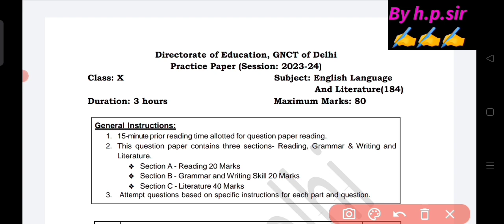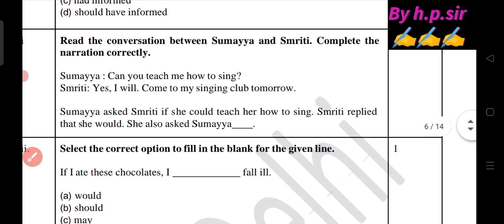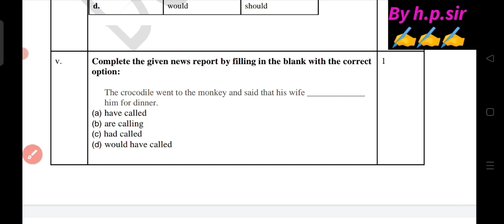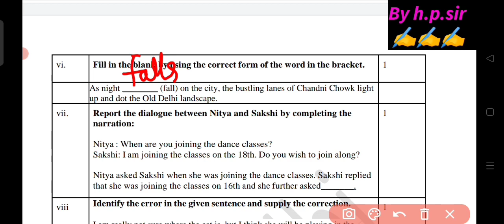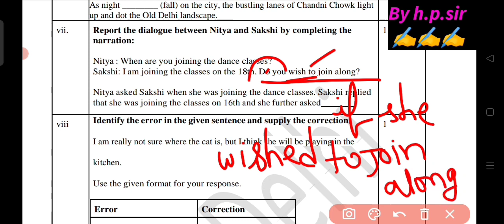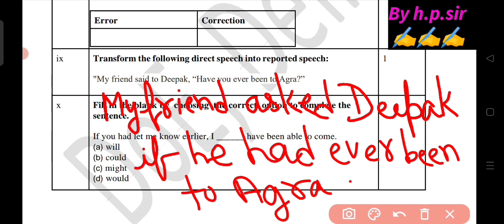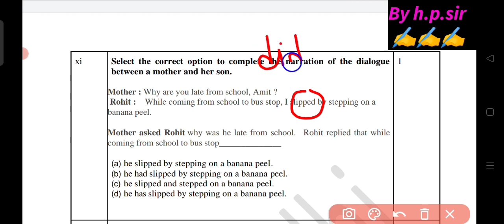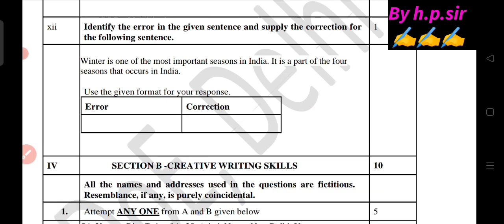Cbse class 10 English sample paper 2024 with solution / class 10 english paper 2024 solution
Cbse class 10 english Sample paper 2024 with solution / class 10 english set 3 paper 2024 solution
Cbse class 10 English set-3 paper with solution 2024 //class 10 english paper solution 2024
Cbse class 10 english practice paper 2023-24 solution / class 10 english set 3 paper 2024 solution
cbse class 10 english set-3 paper solution/answer key 2024 ||class 10 english paper solution 26/2/24
Class 10 English set-3 paper solution/answer key 2024||class 10 english set 3 paper solution 2024
Class 10 English set-3 paper answer key || class 10th english paper solution/ answer key 2024 cbse
Cbse class 10 english set-3 question paper 26/2/24 ||class 10 english paper solution/answer key 2024
Cbse class 10 English set-3 paper 26/2/2024 || class 10th english paper solution/ answer key 2024
Cbse class 10 English set-3 question paper 26/2/24||class 10th English  set 3 paper solution /answer
Cbse class 10 English set-3 paper answer key || class 10th english paper solution/ answer key 2024
Cbse class 10 English set-3 paper 26/2/2024 ||class 10 english paper solution |english paper solution
Cbse class 10th English paper 26/2/26 ||Set-3 ||class 10 english annual paper solution 2024#english
Cbse class 10 English set-3 paper 26/2/2024 || class 10 Hindi paper 2024|class 10 Hindi paper solution
cbse class 10 English set 3 paper term 2 |CBSE class 10 English paper 2024|class 10 English paper solution
class 10 english set 3 paper term 2 ||CBSE class 10 English paper 2024||class 12 English paper solution
class 10 English paper answer key set 1,
class 10 English paper answer key set 2,
class 10 English paper answer key set 3,
class 10 English paper solution set 1,
class 10 English paper solution set 2,
class 10 English paper solution set 3,
class 10 set 1 English paper answer key,
class 10 Set 2 English paper solution,
class 10 set 3 English paper answer key,
class 10 set 2 English paper answer key,
class 10 set 1 English paper solution,
class 10 set 3 English paper solution,
CBSE class 10 English paper answer key,
CBSE class 10 English paper solution,